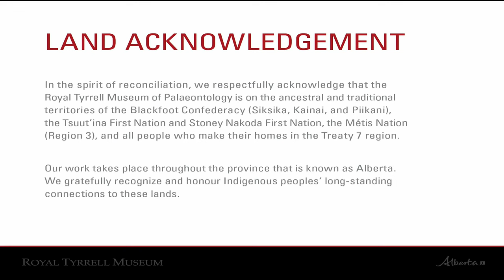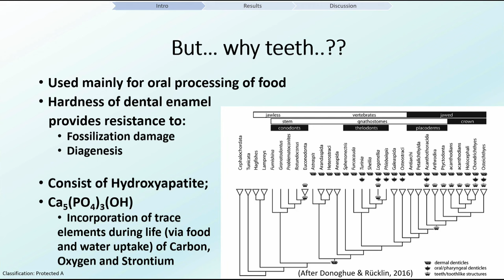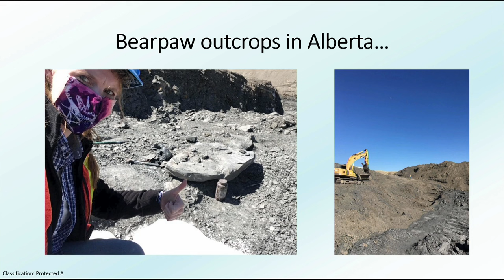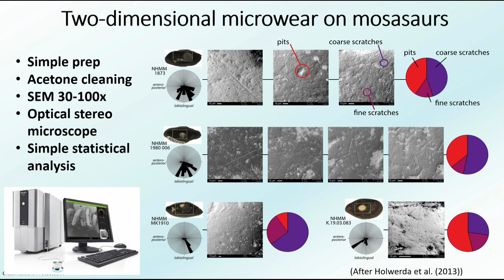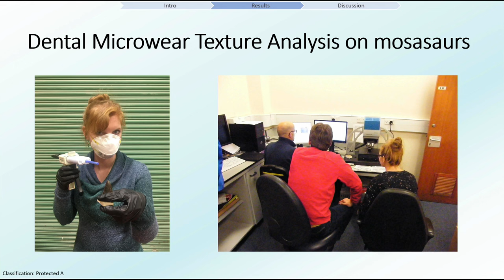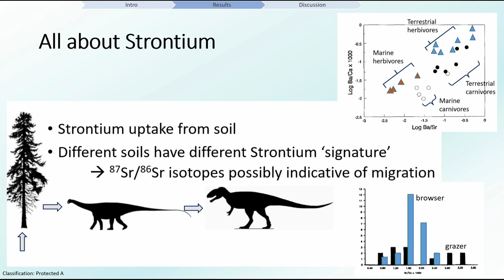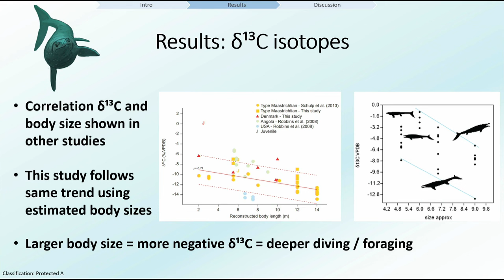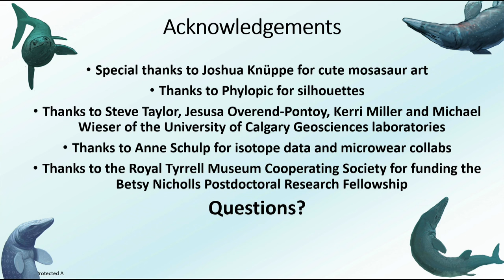Munching Mosasaurs: A Look into Mosasaur Feeding Ecology from The Netherlands and Canada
Presented by Dr. Femke Holwerda of Utrecht University, The Netherlands, April 4, 2024.

Mosasaurs were giant marine reptiles that lived during the Cretaceous Period. They were fully aquatic, and so successful that their fossilized remains are found all over the world in marine sediments. Scientists can study well-preserved mosasaur fossils to investigate how they ate, what they ate, and how they lived together in local marine habitats. In this talk, Dr. Holwerda discusses how microwear, or microscopic scratches on teeth, and analyses of the chemical composition of teeth, help reconstruct mosasaur lifestyles and shed some light on what these extinct marine reptiles might have been feeding on.